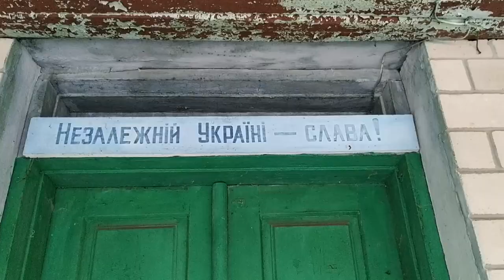Rural Bike Ride Full of Joy and Pain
Yesteday the kids told me that it is definitely the best time to go for a promised bike ride. It was the first ride to the Vasylky village for the younger and the second one for the older. I am more focused on the younger today because it it his first month on 2 wheels and I was worried because of the big hill. It wasn't easy on the way back, but I am totally proud of my boys!